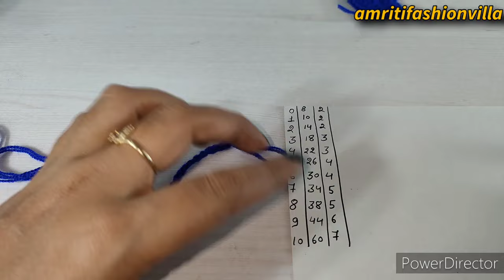How to make laddugopal woolen poncho for winter || How to crochet laddu gopal poncho for winter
1)- How to make laddugopal poncho
2)- How to crochet laddu gopal poncho
3)- How to make kanhaji poncho
4)- Thakurji poncho
5)- How to make laddu gopal woolen poncho for winter
6)- How to crochet kanhaji poncho for winter
7)- baalgopal crochet poncho for winter
8)- laddu gopal crochet poncho dress
9)- How to make laddu gopal woolen dress for winter
10)- laddugopal woolen dress